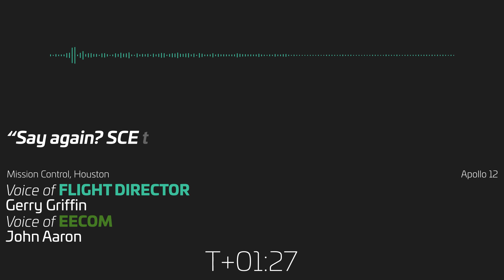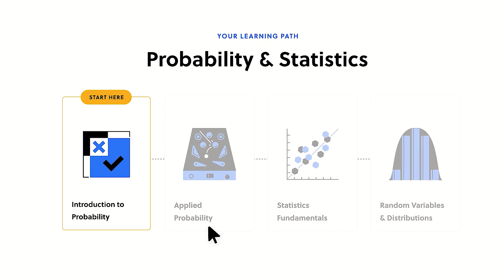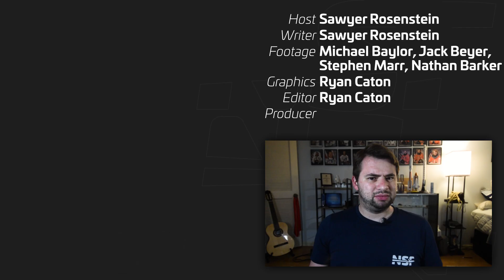It Could Happen to Starship! A History of Spaceflight Scrubs & Disasters.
Dive into the history of super heavy lifters and their notorious "S" word - Scrub! From the Saturn V to the N-1 and Energia, we uncover the challenges and failures of past rocket launches and how they have influenced SpaceX's approach with Starship. With insights into in-flight abort options and the significance of scrubs, this video is a must-watch for all space geeks. Join us as we explore the fascinating world of rocket launches and discover how SpaceX aims to avoid the dreaded aborts.

Learn with Brilliant and expand your knowledge while supporting our channel!

🤵 Hosted by Sawyer Rosenstein (@thenasaman)
🤵 Written by Sawyer Rosenstein (@thenasaman)